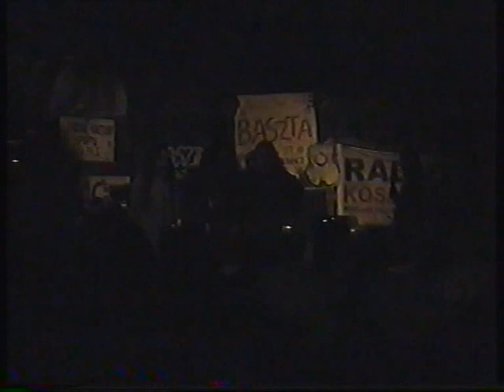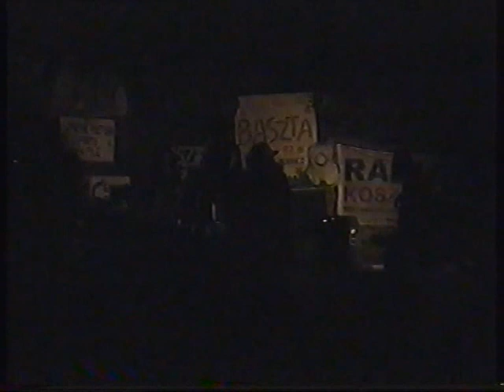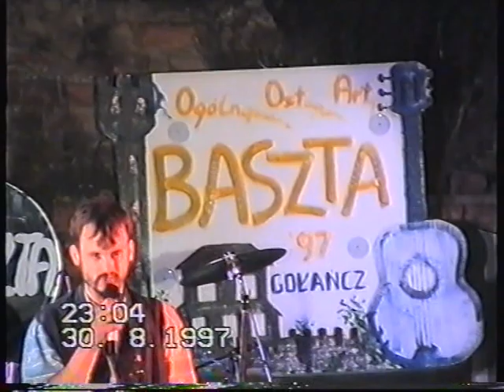Ostatni Dzień Gry Szaleństwo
Autorski utwór zespołu Ostatni Dzień Gry - Szaleństwo